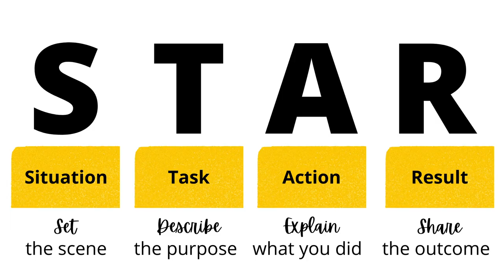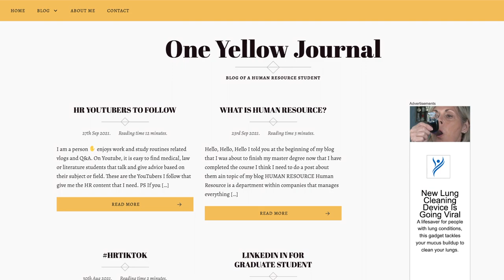The MOST IMPORTANT HR Interview Advice for 2023!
Welcome back HR Talks with Lish community! It's a new year and sometimes the new year comes with a new job hopefully. If you want to be fully prepared for that HR interview in the new year then you’ve landed on the right video. This video is different from the typical, there is so much info surrounding interview questions and answers so I want to explain why its important to use the techniques I will mention in this video because if you really understand the effect this will have on the interviewer you can put this advice to action and hopefully believe in yourself a little more!

If you are just here to find out what the 3 points are that I think are important to prepare for your HR Interview then to conclude these are:

Prepare to answer competency based interview questions

Make sure you talk about what you do outside of work

Ask the right questions at the end of the interview

Keep watching to find out why I believe these points are really important :)

OneYellowJournal Links

Links to working from home equipment
Phone stand
Wireless keyboard and mouse

HR Talks with Lish is a community that provides tips and advice to aspiring HR professionals, interns, students, graduates and anybody interested in entering the world of Human Resources. Our mission is to provide a realistic insight into the journey from a HR student perspective to the ultimate goal of being a successful expert within the field.

The tips and advice provided are very specific to successfully landing HR intern positions, interviews, understanding the courses and memberships available, thriving within the field and utilising platforms such as LinkedIn to stand out from the crowd.